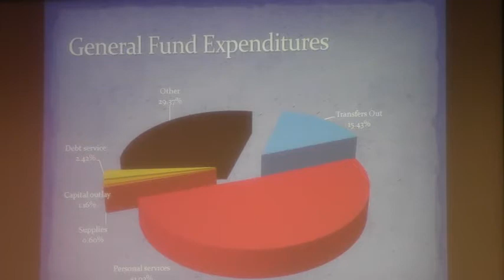51% personnel + benefits; 15% to VLCIA, VLPRA +other transfers out @ LCC Budget Hearing 2012-06-19